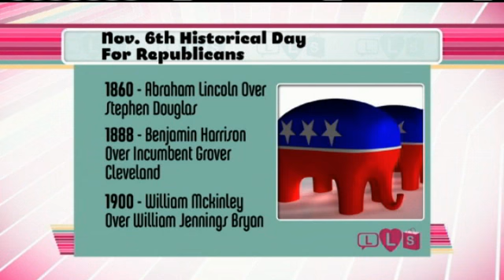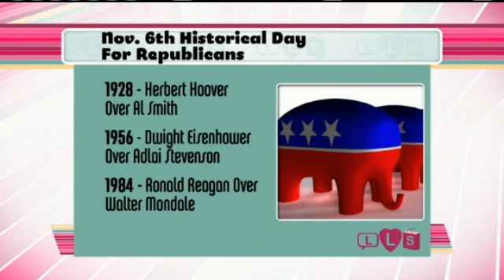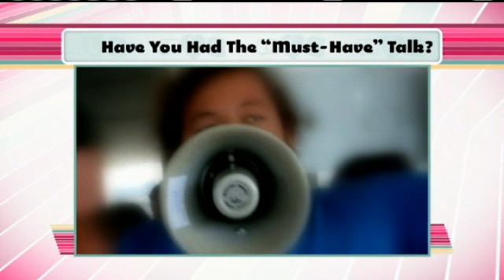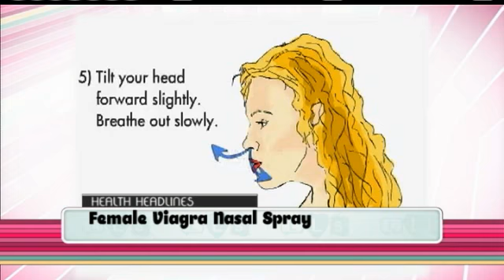Life Love Shopping - November 6